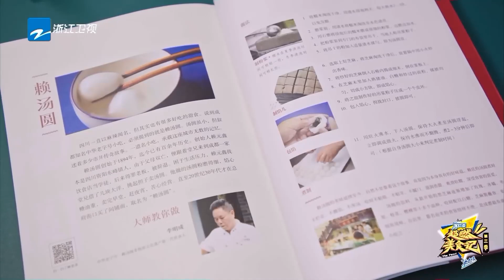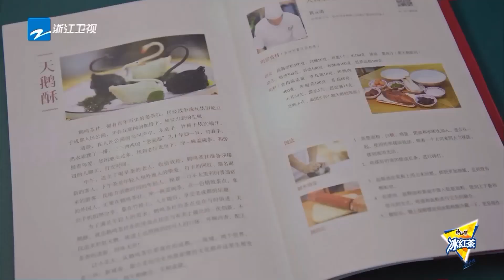【EP7萧敬腾CUT】萧敬腾开启天府之旅 玩游戏再次超神！《超燃美食记3》 Special EP7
节目简介：《超燃美食记3》是一档青春美食探索旅行真人秀。本季节目将继续以美食为线索，探寻不同城市的饮食文化和人文特色，融入当地真实的生活日常，在欢声笑语中，感受每一座城市的独特魅力。